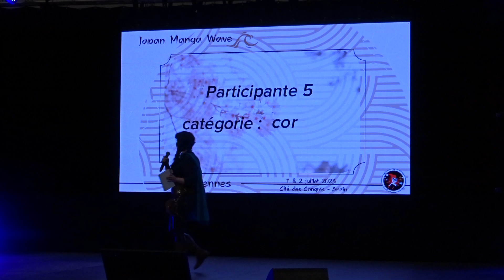Concours Cosplay #05 - Japan Manga Wave Valenciennes 2023